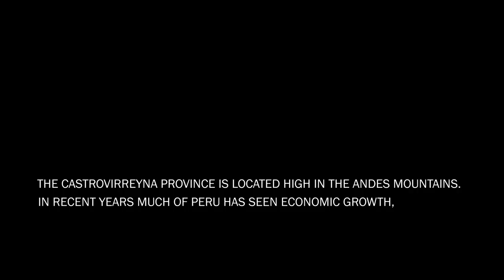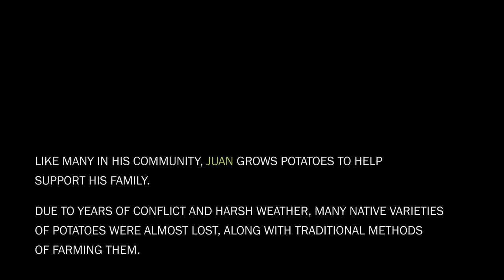Lasting Solutions to Hunger in Peru: Meet Juan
Like many in his community, Juan grows potatoes to help support his family.

But due to years of conflict and harsh weather, many native varieties of potatoes were almost lost, along with traditional methods of farming them.

Lutheran World Relief appreciates the financial support of Foods Resource Bank for this project.
Learn how Lutheran World Relief is helping fight hunger & poverty.

Sustainable Development. Lasting Promise.